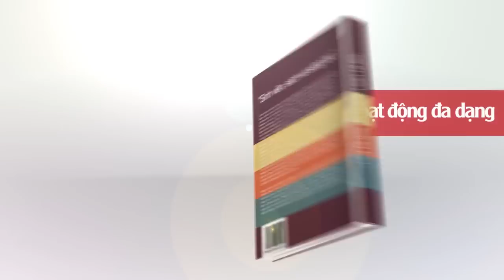Trailer chương trình "Sinh viên, sách và sáng tạo"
- Thời gian: Ngày 01, 02, 03/10/2012.
- Địa điểm: Trường ĐH Sư phạm TP. Hồ Chí Minh (280, An Dương Vương, Phường 4, Quận 5).

* NỘI DUNG:
1.1 Lễ khai mạc Chương trình "Sinh viên, sách và sáng tạo": 15g00, ngày 01/10/2012.

1.2 Hội chợ sách:
- Thời gian: 15g45 -- 18g00 ngày 01/10/2012; 08g00 -- 18g00 ngày 02, 03/10/2012.
- Nội dung: triển lãm, bán sách với giá ưu đãi cho sinh viên.

1.3 Ngày hội trao đổi sách:
- Thời gian: 08g00 -- 17g00 ngày 02/10/2012.
- Nội dung: Sinh viên các trường đến ngày hội để trao đổi sách, có gian hàng đổi sách của Ban Tổ chức để thực hiện việc trao đổi hoặc tặng sách.

1.4 Chương trình giao lưu, trao đổi "Sinh viên, sáng tạo và sách":
- Thời gian: 15g45 -- 17g00 ngày 01/10 (01 chuyên đề); 08g00 -- 17g00 ngày 02/10 (02 chuyên đề); 14g00 -- 17g00 ngày 03/10 (01 chuyên đề).
- Nội dung: Giao lưu với các tác giả, nhà sáng tác, nhà sáng tạo với sinh viên.

1.5 Chương trình bình chọn "Cuốn sách sinh viên yêu thích nhất":
- Thời gian: 08g00 ngày 01 -- 03/10/2012
- Địa điểm: Webiste.
- Nội dung: Tiến hành cho sinh viên bình chọn các sách hay được giới thiệu chương chương trình.

1.6 Chương trình "Café sáng tạo":
- Thời gian: 15g45 -- 17g00 ngày 01/10/2012; 08g00 -- 17g00 ngày 02, 03/10/2012.
- Nội dung: Là không gian để sinh viên đọc sách, trao đổi kinh nghiệm như một quán café.

1.7 Hội thảo "Phương pháp đọc sách sáng tạo, hiệu quả":
- Thời gian: 08g00 -- 11g30 ngày 03/10/2012.
- Nội dung: Mời các chuyên gia, đại diện sinh viên các trường để tổ chức hội thảo.

1.8 Gian hàng quyên góp sách xây dựng nông thôn mới:
- Nội dung: Thực hiện quyên góp sách dành tặng cho các em thiếu nhi có hoàn cảnh khó khăn tại các địa phương ký kết xây dựng nông thôn mới.

1.9 Sân chơi sáng tạo "Sinh viên và sách":
- Nội dung: các trò chơi sáng tạo, độc đáo về sách dành cho sinh viên tham gia chương trình.